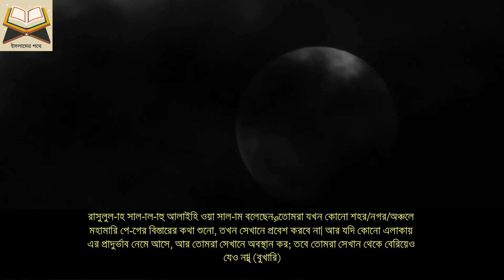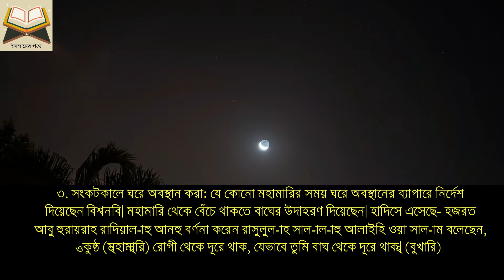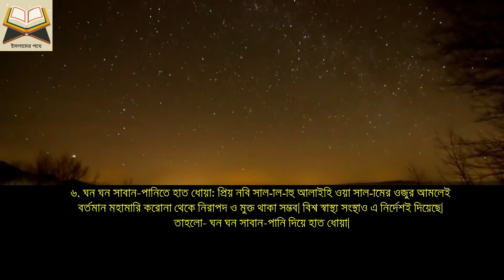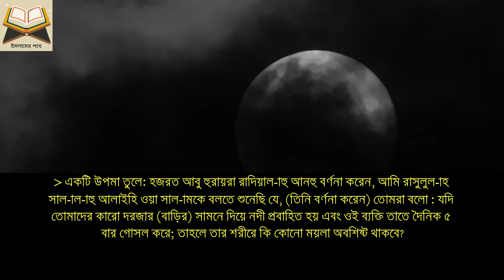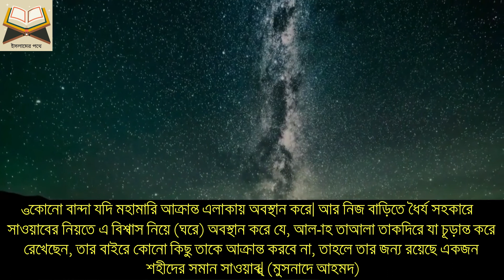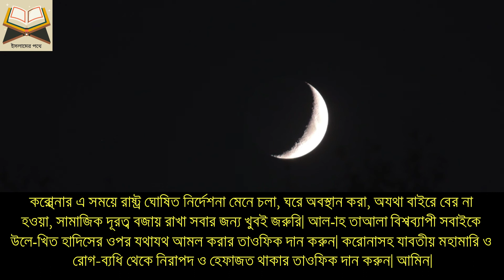মুহাম্মাদ (সা:) এর ৬ আমলই করোনায় নিরাপদ থাকার সহজ উপায়!Islamer Pothe । Hadis